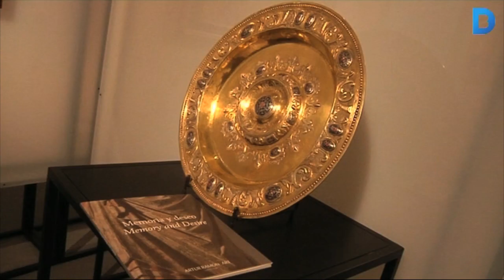Art sacre i profà, a la galeria Artur Ramon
La galeria d’art, Artur Ramon, mostra ‘Memoria y Deseo’ que reuneix per primera vegada peces d’iconografia religiosa, modernisme català i art contemporani que van del segle XIII a l’actualitat. Més informació